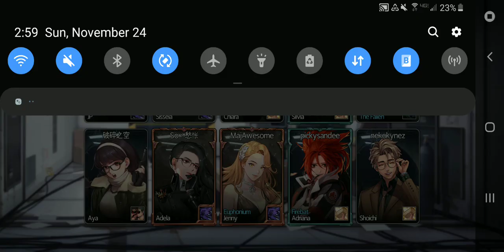The underdog story